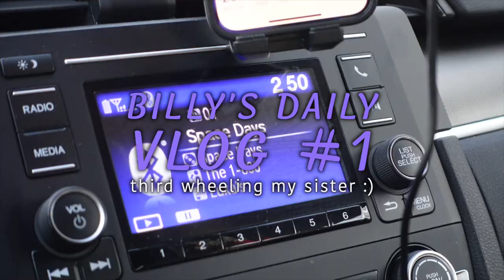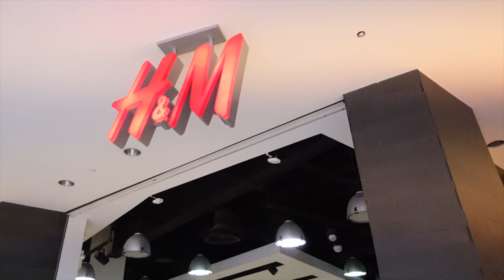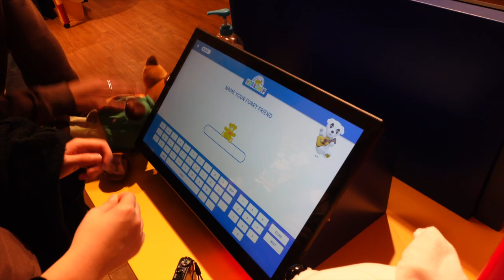third wheeling my little sister! Weekend Thrifting & Shopping!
🫡 I didn't think I have the courage to hold up a camera in public, so yay me lol.